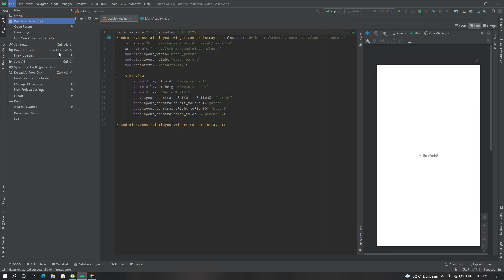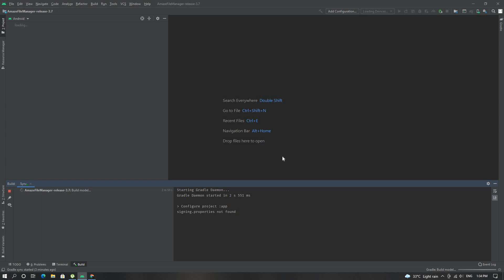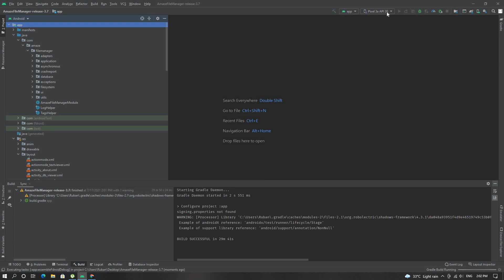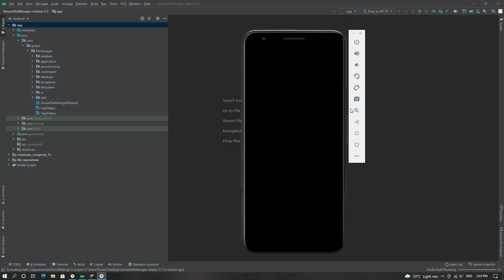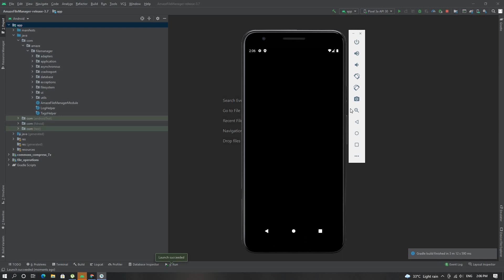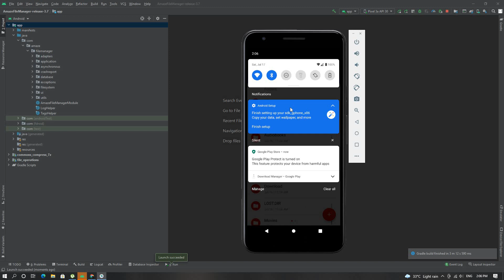Android Open Source File Manager 2021 Android Studio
This video is about how to download and open Amaze File Manager project from github in Android Studio.

Amaze File Manager is a open source File Manager application for Android made by TeamAmaze. This project can be motified and distributed without any restrictions.